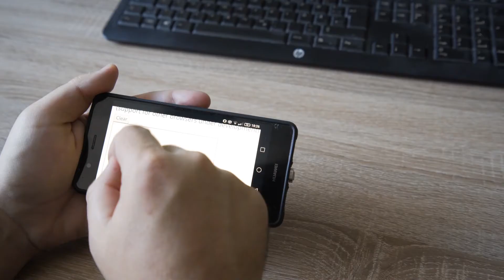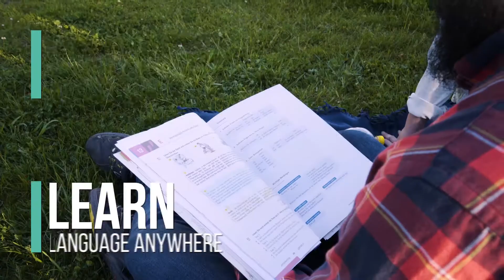Erasmus+ Mobile App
Designed for students, vocational learners and participants in youth exchanges, the Erasmus+ mobile app will make young people's Erasmus+ experience easier.

The Erasmus+ Mobile App allows participants to:

· Easily track their progress in the different administrative steps before, during and after their stay abroad. Through the app, students will also be able to agree and sign their learning agreements online with both sending and receiving universities;

· Share and vote for their preferred tips to help others integrate into the local community; and

· Improve their language skills via a direct link to the Erasmus+ Online Linguistic Support platform offering online tutored courses and interactive live mentoring.

The first version of the app is already available for both iOS and Android. New features and constant updates will soon extend it to other groups of Erasmus+ participants and make sure the app also covers the future needs of the Erasmus+ generation.